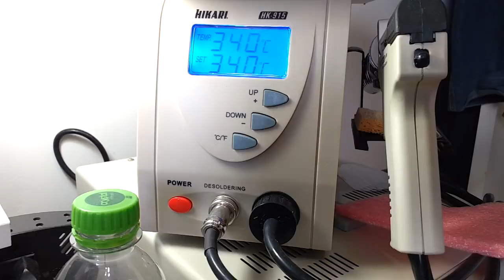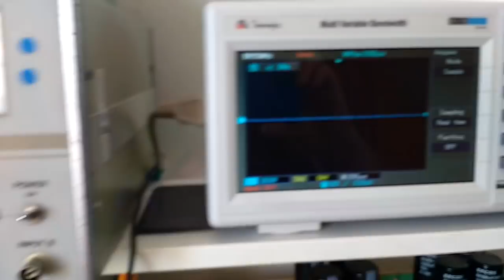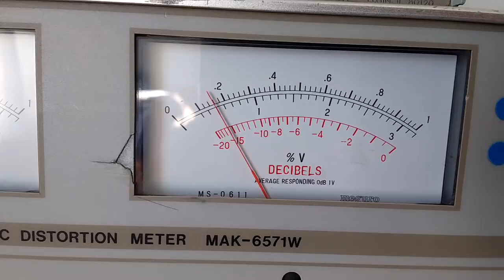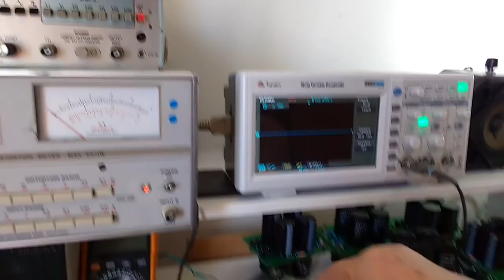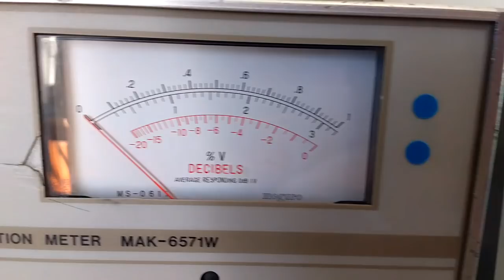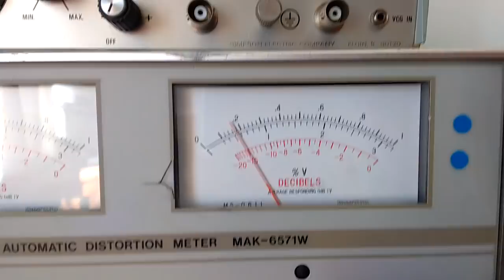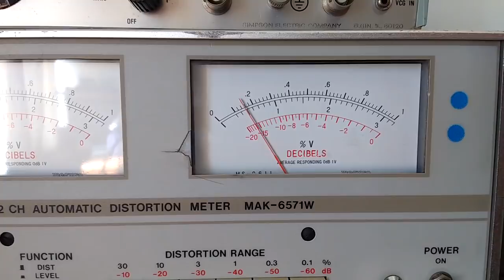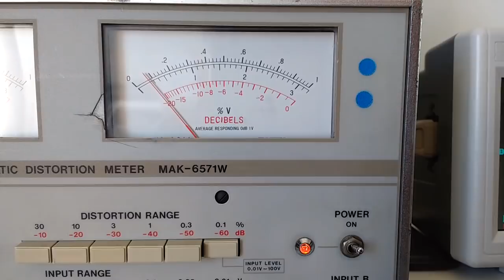DxS, teste das unidades do Paulo Oliveira Jr